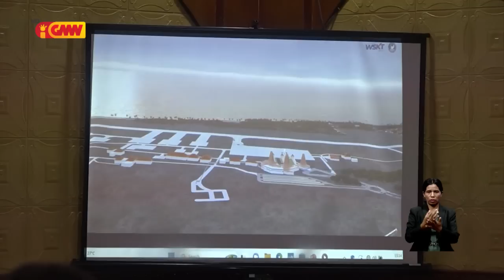Govenu foun mak sei lansa fatuk dahuluk ba konstrusaun Aeroportu Nicolao Lobato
Govenu foun mak sei lansa fatuk dahuluk ba konstrusaun Aeroportu Internasional Nicolao Lobato